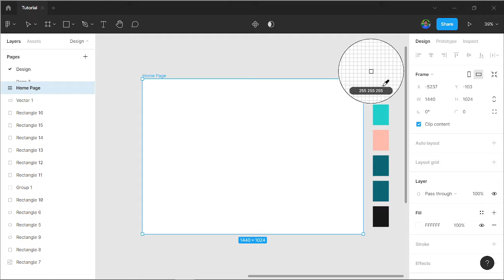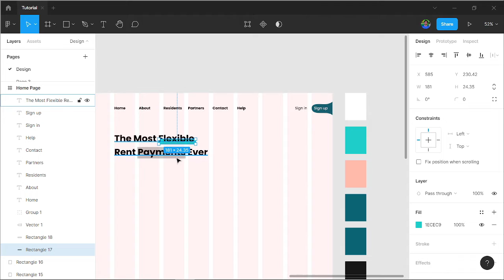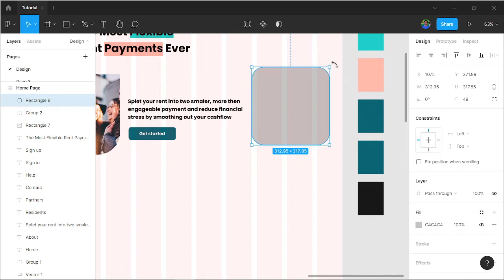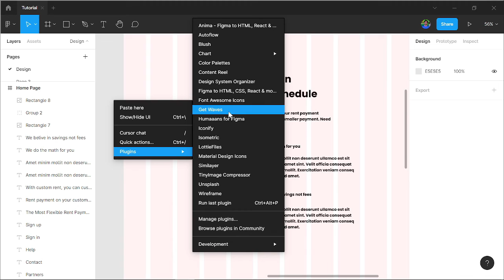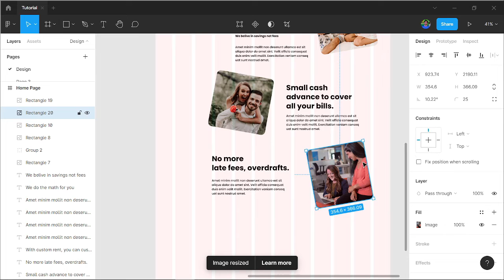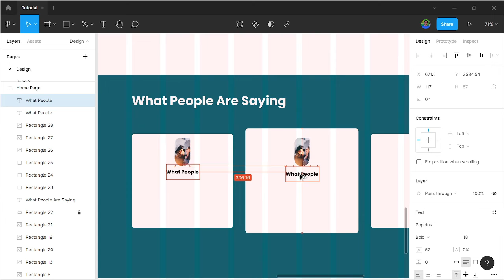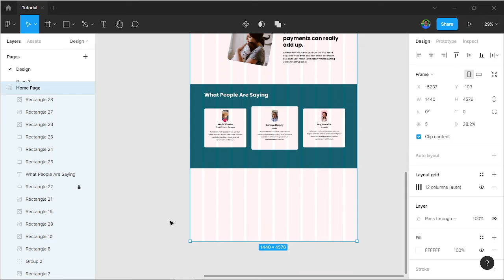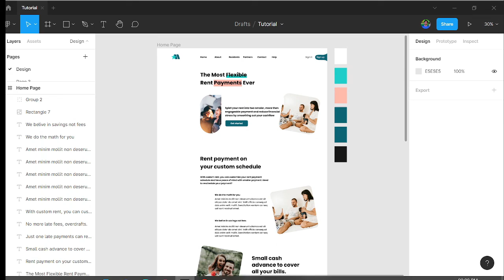How to Design Landings Pages in Figma (2022)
Hello guys!
Today you will learn to design a clean Landing page in Adobe XD

Digital Production, hosted by Lots of talented people around the world, is a free resource for learning Photoshop, Figma, Illustrator, Adobe Suite, Blander and Lightroom. We believe in learning t58he concept, rather than learning the steps so that you can translate "your" imagination visually to the world. This will make you a better decision-maker, rather than letting others make decisions for you. Since every situation is different and the definition of "beauty" is subjective, it is essential that you master the approach, and then the steps will automatically follow.

@ dtmotionstudio

Love from Digital Production